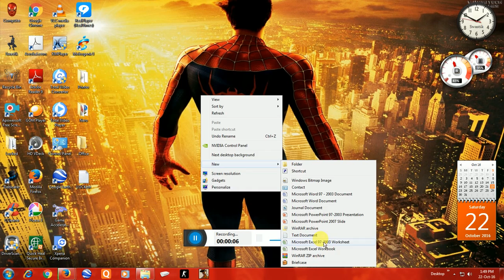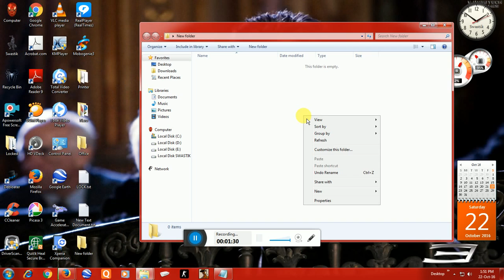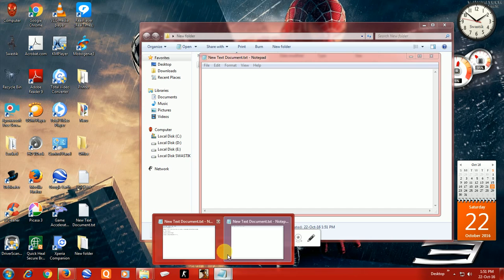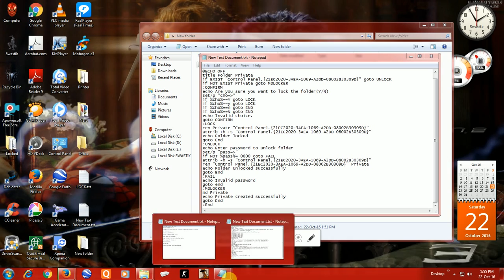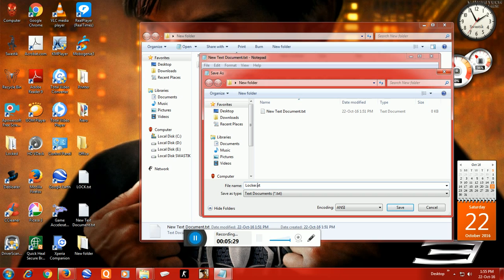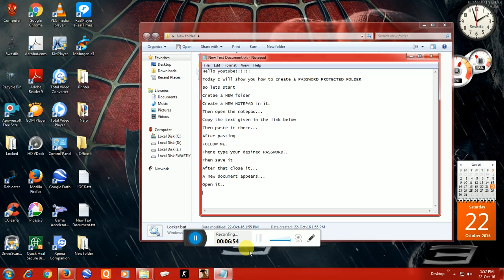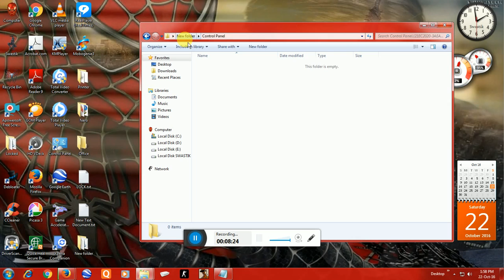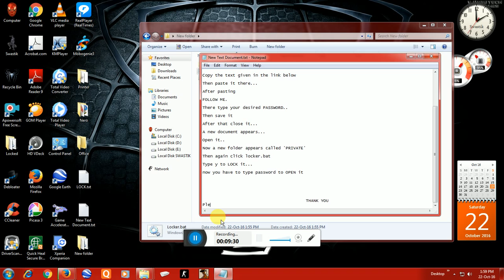How to create a PASSWORD PROTECTED FOLDER on PC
Click on this link and copy the TEXT